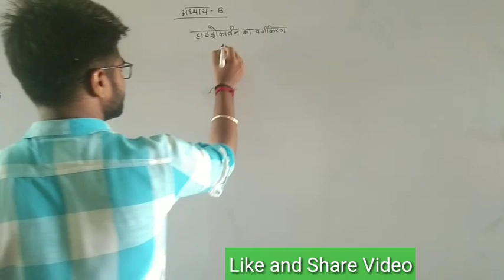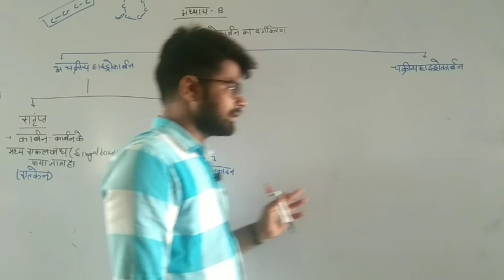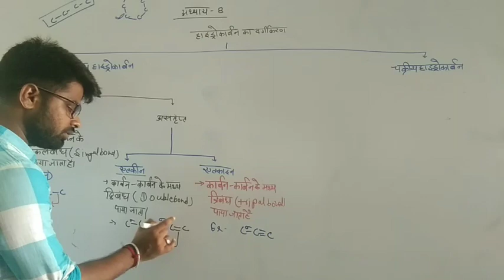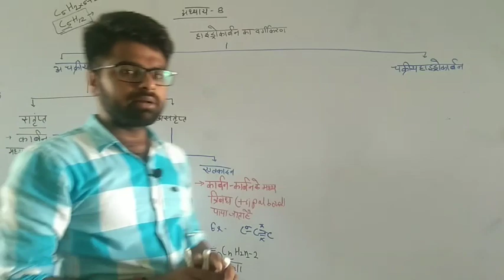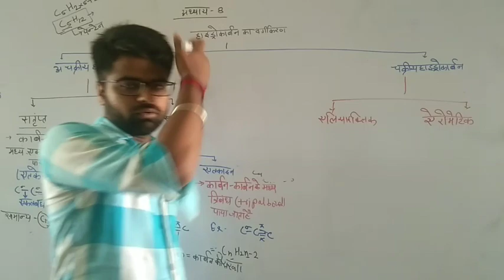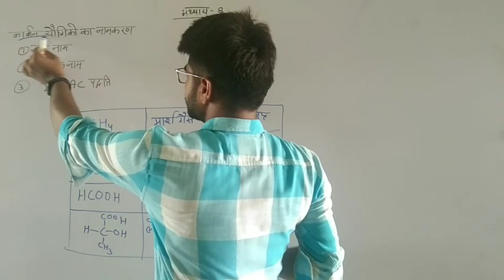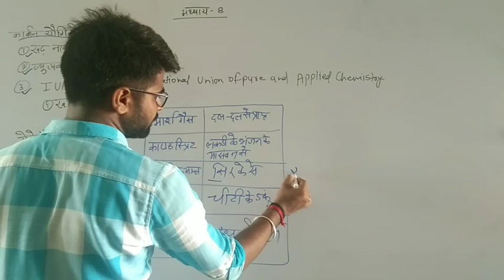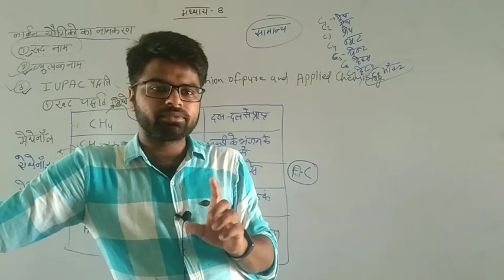Class 10th Science | अध्याय -8 | हाइड्रोकार्बन का वर्गीकरण, एल्केन, एलकीन ,एलकाइन | भाग -2